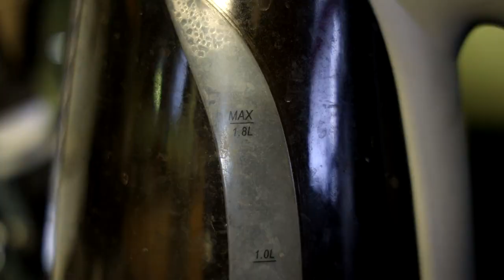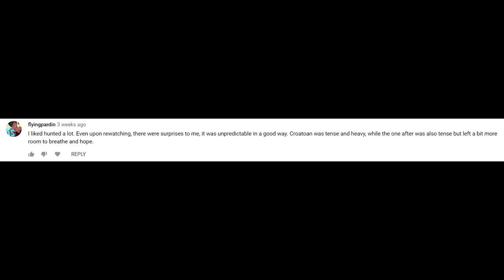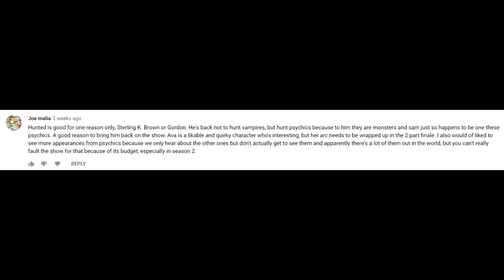Supernatural Hunted Episode Review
Since we are in the middle of the six week hiatus of Season 15, I'm hoping back on the "reviewing better episodes of this show" train!